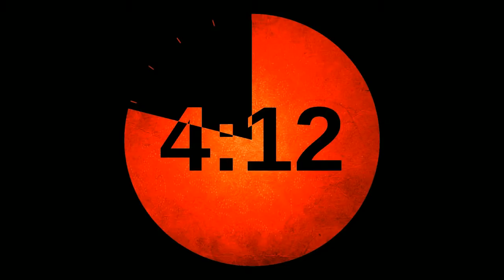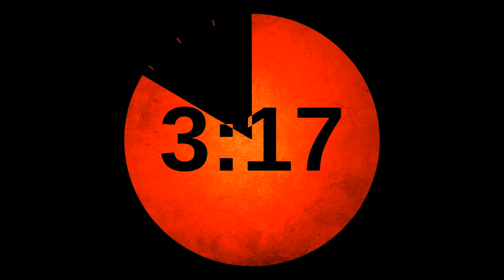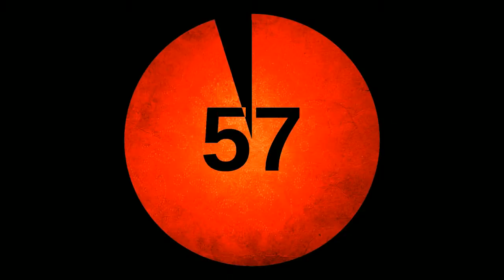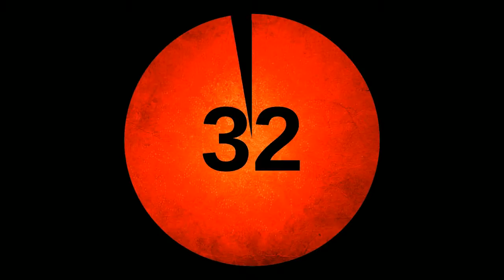MysteryTV Live! #24 - Dzień Kobiet z MysteryTV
Wszystkie Panie zapraszamy do wspólnej rozmowy podczas transmisji! Wystarczy podać nam na fanpageu, instagramie lub mailu swój identyfikator Skype, a my podczas transmisji zadzwonimy do Was, porozmawiamy i złożymy życzenia :)

DZIĘKUJEMY!!!

DZIĘKUJEMY!!!